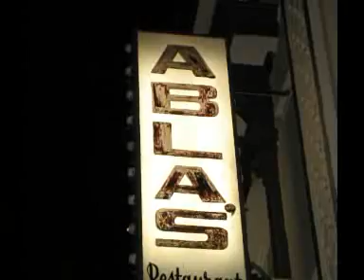Melinda and Thomas Marriage Proposal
A nicer package of this occasion